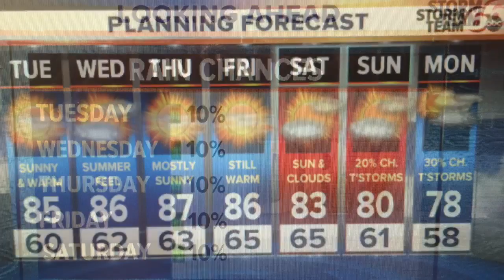Warm and dry week ahead!